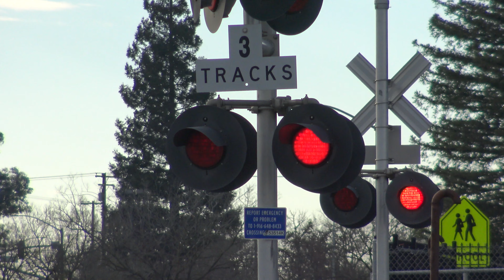Florin Perkins Rd. Railroad Crossing, Sacramento Light Rail Outbound, Sacramento CA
[Sacramento Light Rail Gold Line train passes through the Florin Perkins Road Railroad Crossing in Sacramento California.

Crossing Info:
Location: Florin Perkins Road & Folsom Boulevard, Sacramento California.
Crossing Owner/Maintainer: Sacramento Regional Transit. Bell Sequence: Ring through whole activation

Bell: General Signals Type 2 Electronic Bell
Lights: 4 pairs of 12x24 Harmon Fading LEDs with Harmo Lights
Brackets: Harmon
Gate Lights: WCH LEDs
Counterweight Arms: Harmon
Mechanism: Safetran
Base: WCH

- Median Signal
Lights: 4 pairs of 12x24 inch Harmon Fading LEDs with Harmon Lights
Brackets: Harmon
Gate Lights: NEG LEDs
Counterweight Arms: Harmon
Mechanism: Safetran
Base: WCH

Bell: General Signals Type 2 Electronic Bell (Dead)
Lights: 2 pairs of 12x24 inch Harmon Fading LEDs with Harmon Lights
Brackets: Harmon
Base: Harmon

Lights: 5 pairs of 12x24 inch Harmon Fading LEDs with Harmon Lights
Brackets: Harmon
Lights: 1 pair 12x24 Harmon Fading LEDs with Harmon Lights
Brackets: Harmon
Counterweight Arms: Harmon
Mechanism: Safetran
Base: WCH

Brackets: Harmon
Counterweight Arms: Harmon
Mechanism: Safetran
Base: WCH

Brackets: Harmon
Base: Harmon

Crossing also has two no right turn signals and a crossing activation yellow flasher warning signal.